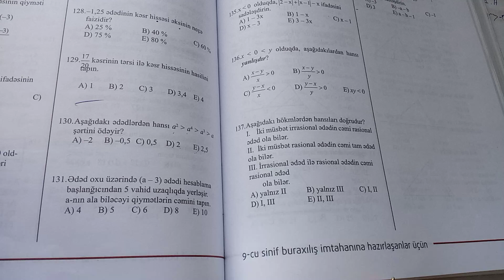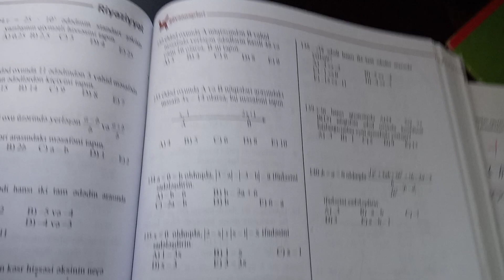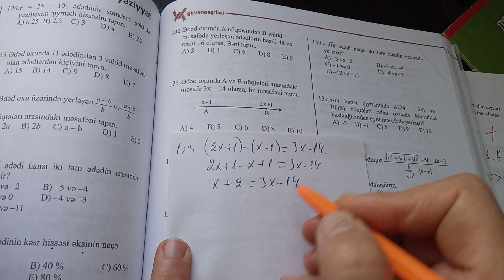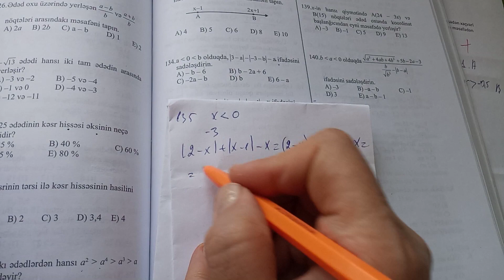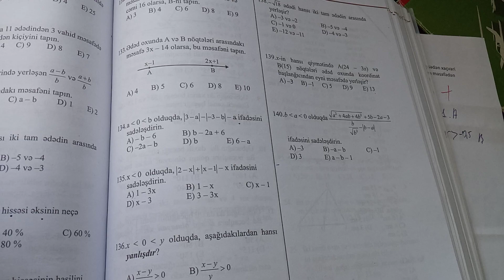həqiqi ədədlər N: 130-140.güvən 9 cu sinif riyaziyyat